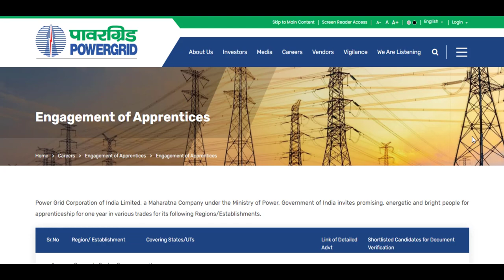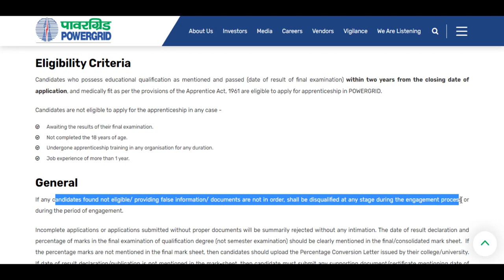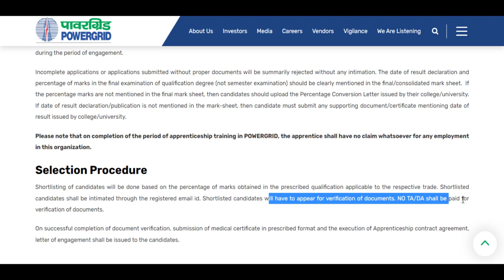Engagement of Apprentices in POWERGRID in NE Region, Shillong (Meghalaya, Assam,...)(LD: 31.07.2023)